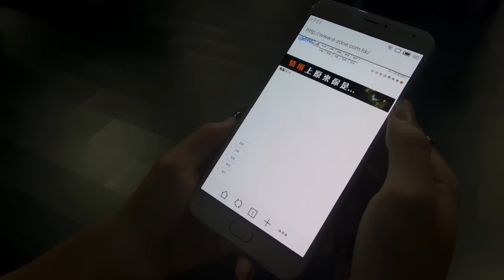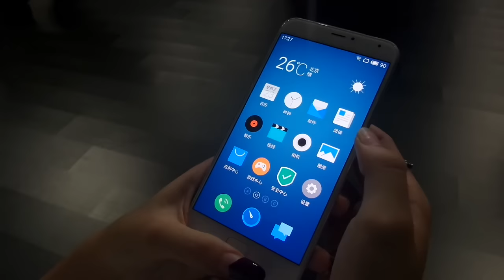ezone.hk_Meizu GO PRO 發布會_Meizu PRO 5 上手玩！